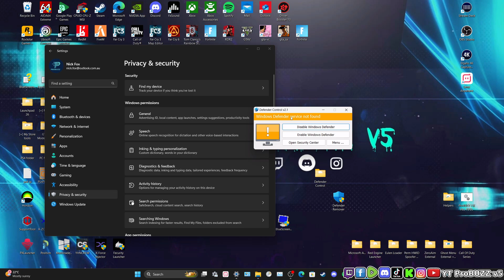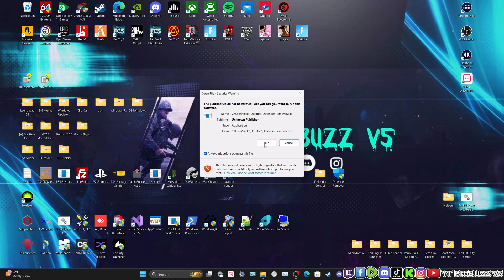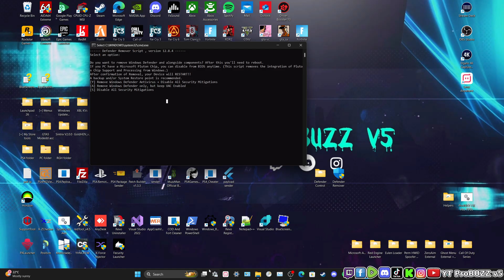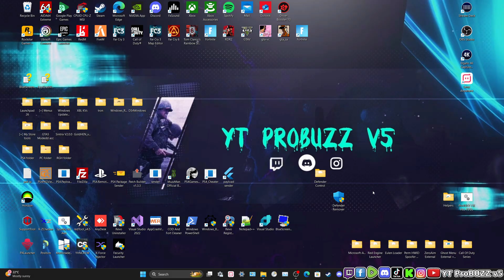HOW TO PERMANENTLY REMOVE WINDOWS DEFENDER NO MORE WINDOWS SECURITY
Gamer Tags:

PS3 GT ( YT_ProBUZZ_v420 )

STEAM GT ( YT_ProBUZZ_v5 )

SOCIAL CLUB GT ( YT_ProBUZZ_v5 )

PS4 GT ( YT_-ProBUZz-_v5 )

XBOX 360 GT ( YT ProBUZZ v4 )